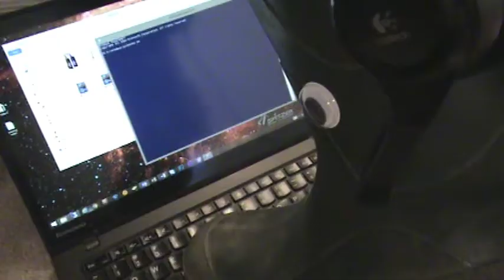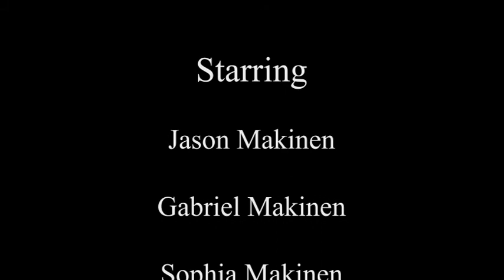Prank Calling Kim Jong-un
Kim Jong-un (the supreme leader of North Korea) becomes the target of an epic phone prank where he becomes enraged and spews out a barrage of idle threats.